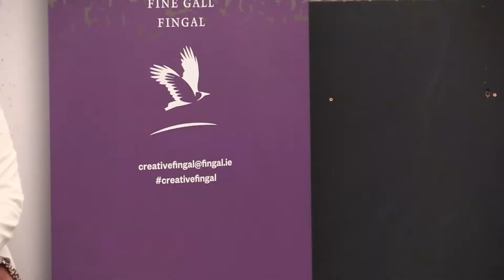Leo Varadkar launches the Creative Ireland Fingal Programme 2017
Taoiseach Leo Varadkar, a former Fingal County Councillor, launched the Creative Ireland Fingal Programme on July 10th in Swords Castle